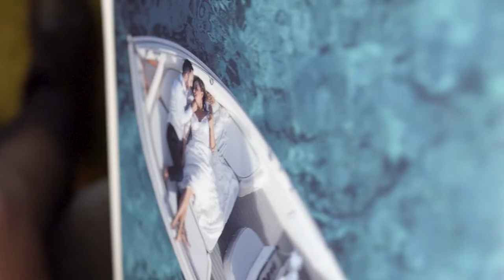LIVE VIDEO - LE FOTO IN MOVIMENTO - COLIZZI FOTOGRAFI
All'interno degli album fotografici di Colizzi Fotografi saranno apposti dei piccoli QRCODE, creati appositamente a forma di cuore, che permetteranno di vedere il live video della foto corrispondente al qrcode.

LIVE VIDEO, UN'ESCLUSIVA DI COLIZZI FOTOGRAFI.